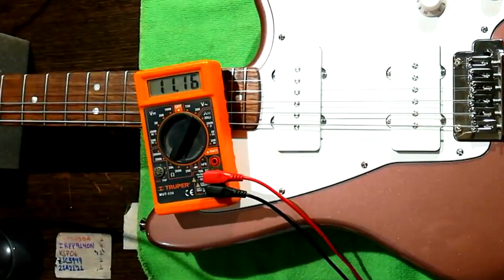¿Qué tan buena puede ser una Squier Jazzmaster Affinity?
Me trajeron esta Squier Jazzmaster Affinity Burgundy Mist para que le de amor y aprovecho para enseñarles qué tal están las nuevas Squier Affinity y qué tal suena!